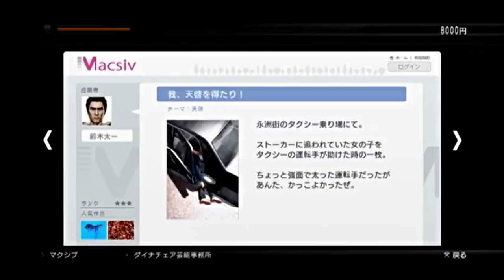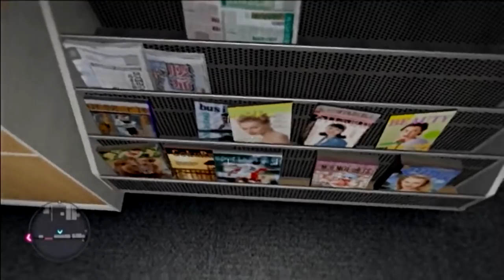【龍が如く５】とてとて実況プレイ Part42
遥ちゃんの口から直接聞くまで納得しませんからね！
※ニコニコ動画にて2014年02月21日から2015年11月30日にかけて投稿していたものと同一です